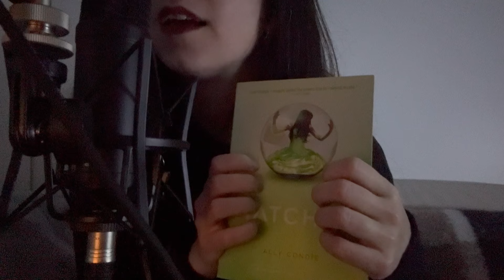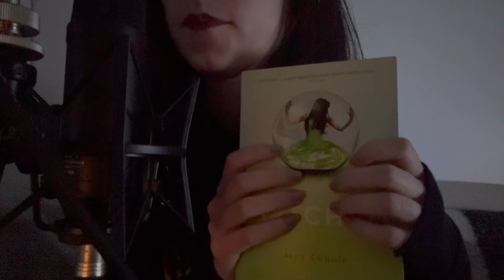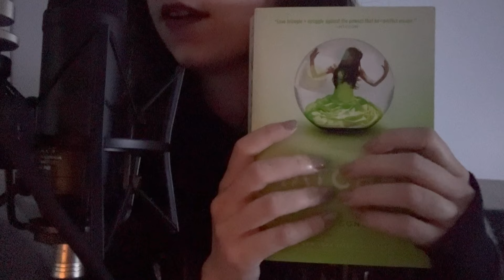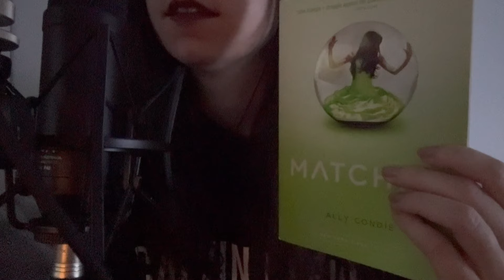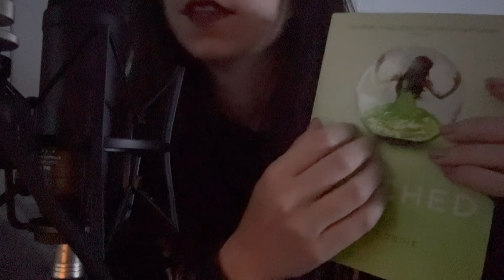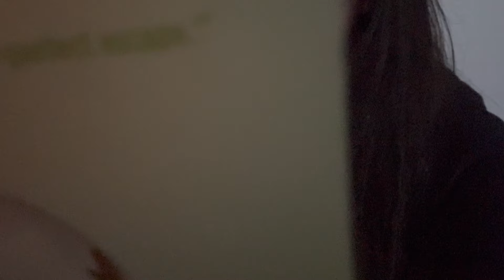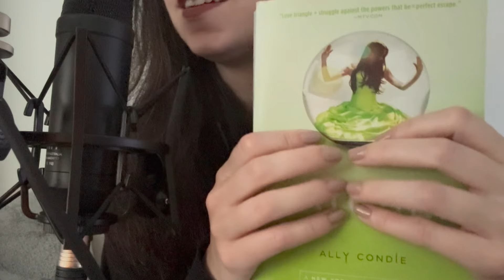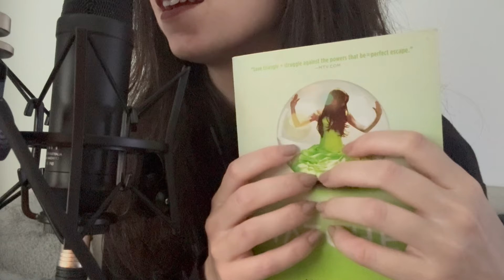ASMR Reading You to Sleep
It's been so long but I have another reading to you video!! Tonight I'll be reading 'Matched' by Ally Condie.

A Court of Thorns and Roses
Part of Your World
The Shadows Between Us